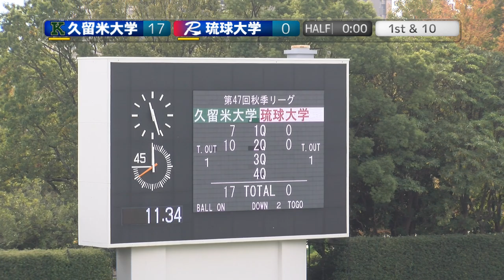20231104【2Q】久留米大学MEANFIGHTERS×琉球大学STINGRAYS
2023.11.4(Sat) 九州学生アメリカンフットボール Div1第5節 at 春日公園球技場
久留米大学MEAN FIGHTERS×琉球大学STINGRAYS【2Q】

2022シーズン、NFA日本社会人アメリカンフットボール協会承認の下、